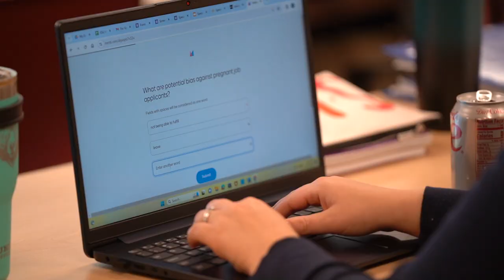Doctorate of Health Science at ESU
The Doctorate of Health Science in Health Sciences (D.H.Sc.) program at East Stroudsburg University is a post-professional academic degree for those who intend to pursue advanced professional practice careers in higher education, clinical research, or allied health administration.

The D.H.Sc. will prepare scholarly healthcare professionals by assisting students’ development of advanced skills in leadership and analytics through extensive research and examination of administrative and clinical case-studies, self-assessment leadership profiles, and application of skills in a workforce setting.

About East Stroudsburg University
East Stroudsburg University is a comprehensive university in northeastern Pennsylvania offering 58 undergraduate programs, 21 master's programs, and 2 doctoral programs. ESU is one of the 14 Pennsylvania State System of Higher Education institutions.